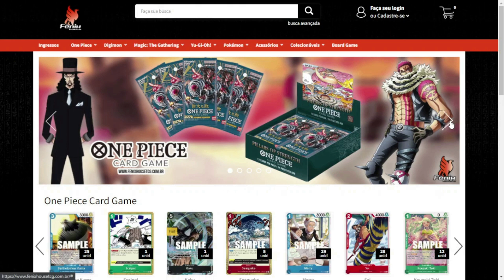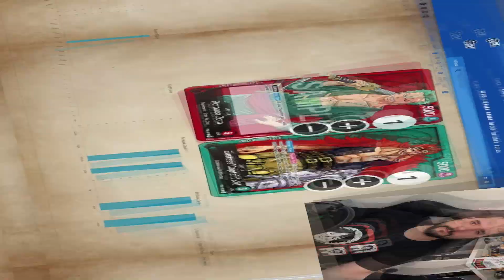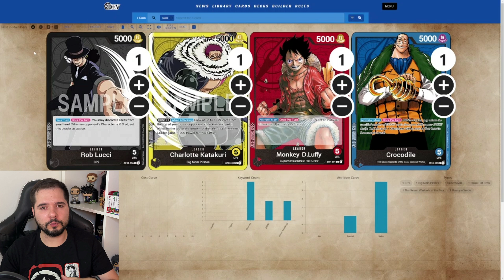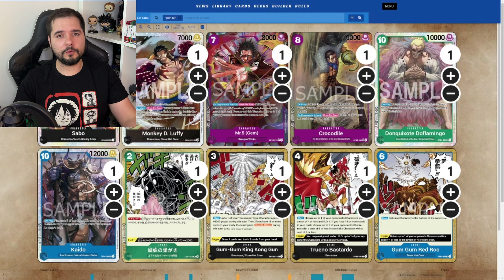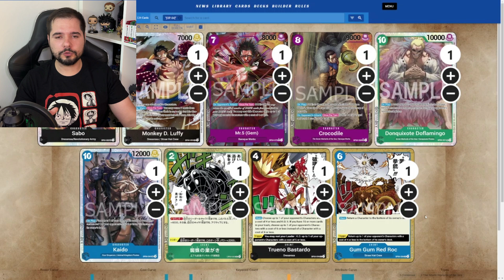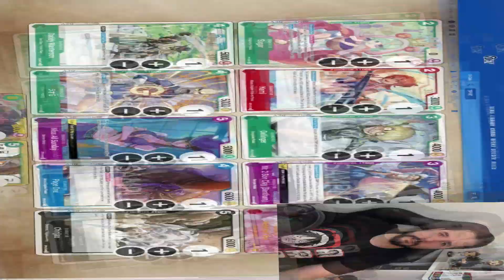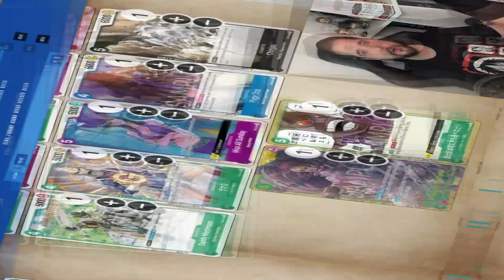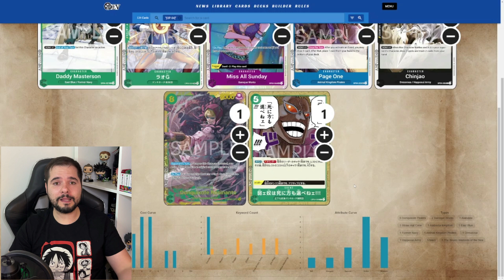DICAS PARA VENCER O PRE-RELEASE ONE PIECE CARD GAME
🏆 Comprar Cartas de One Piece é na Canal Fênix House TCG
❤️ Primeira loja do Brasil vendendo singles e selados de One Piece Card Game!
Hoje trago dicas de como GANHAR o Pré-Release. Falo de quais as cartas que você deve escolher e quais ações tomar para se dar melhor nesse torneio com formato Selado. Espero que gostem!
00:00 Introdução
01:10 Dicas Gerais
05:01 Líderes Tier S
06:35 Líderes Tier A
09:04 Cartas Tier S
13:38 Cartas Tier A
15:11 Cartas Tier B
19:22 Final